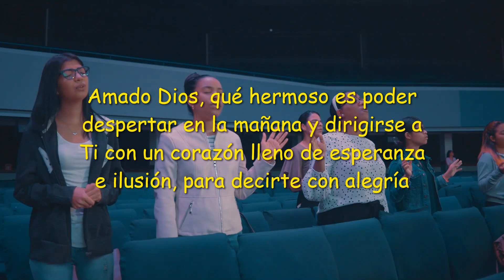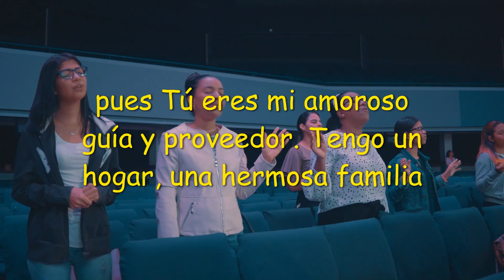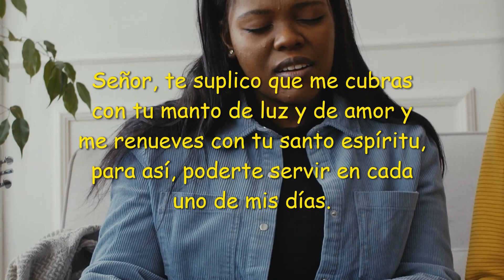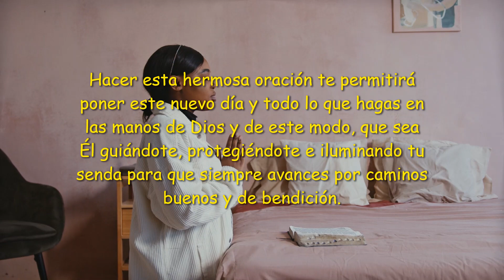Oración para el sábado 22 de octubre de 2022🙏🙏🙏🙏🙏🙏⛪⛪⛪⛪⛪